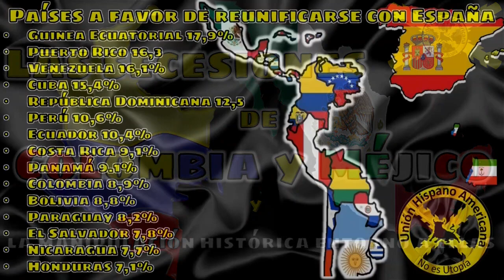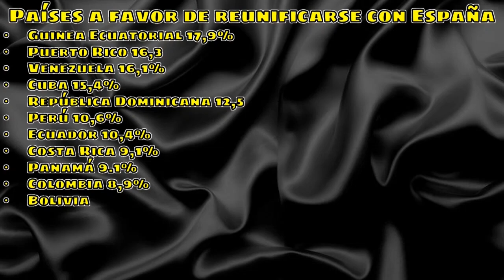Las secesiones de Colombia y Méjico y las manipulaciones entorno a ellas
Ambos sucesos conllevaron conflictos sociales violentos, pero en absoluto fueron el punto de inflexión que tuvieron como consecuencia la independencia de los países hispanos. Simplemente fueron un constructo mitológico por el que construir el relato fundacional de lo que luego fueron las actualmente conocidas como: "Repúblicas Bananeras"

"Primera mentira": La independencia de Colombia fue un proceso que comenzó en 1810 con el Grito de Independencia en la ciudad de Santa Fe de Bogotá (hoy Bogotá, Colombia), cuando el pueblo colombiano se levantó contra el dominio español y buscó la emancipación política. Este proceso se prolongó durante varias décadas, enfrentando luchas internas y externas, hasta que finalmente, en 1819, el General Simón Bolívar lideró las fuerzas que obtuvieron la victoria en la Batalla de Boyacá, consolidando la independencia de la Gran Colombia (que abarcaba territorios de lo que hoy son Colombia, Ecuador, Panamá y Venezuela).

"Segunda mentira": La independencia de México también fue un proceso que se inició en 1810 con el famoso Grito de Dolores, pronunciado por el sacerdote Miguel Hidalgo y Costilla en la localidad de Dolores (hoy Dolores Hidalgo, Guanajuato, México). Esta lucha independentista continuó durante más de una década hasta que en 1821, con el Plan de Iguala y la entrada del Ejército Trigarante a la Ciudad de México, se logró la independencia de México del dominio español.

Toda ayuda económica en la lucha contra la leyenda negra es bienvenida y necesaria.
Para cualquier donación, puedes hacerlo por Bizum al teléfono o transferencia al siguiente N° de CTA: ES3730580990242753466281
Otros métodos consultar por WhatsApp.

Si necesitas vídeos o artículos, llama o WhatsApp. A tu disposición en: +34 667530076

Erradiquemos todas las estatuas de Bolívar de España. Seguirán Sevilla y el resto de provincias que honran a tan nefasto personaje.

Házlo a través de éste enlace y pincha en la campana de notificaciones

Colabora para que la Unión Hispano Americana sea una realidad participa en la difusión de estas nobles ideas.